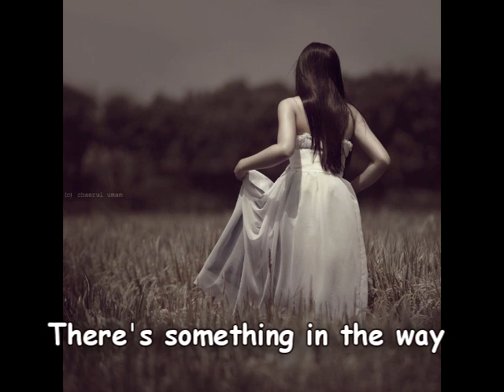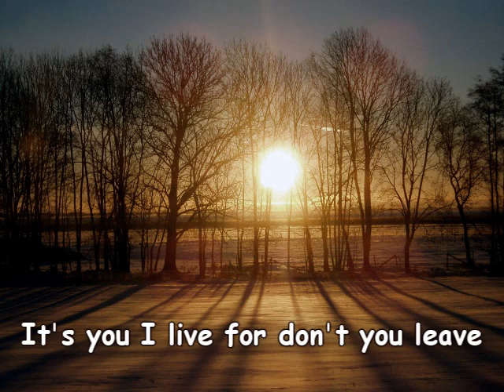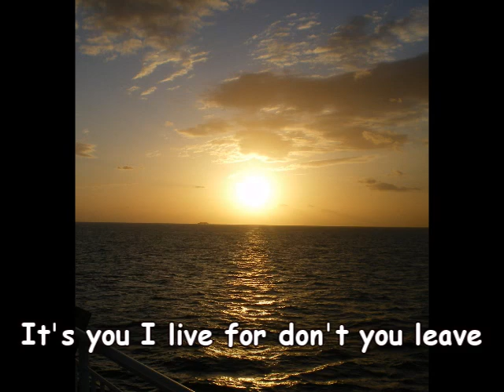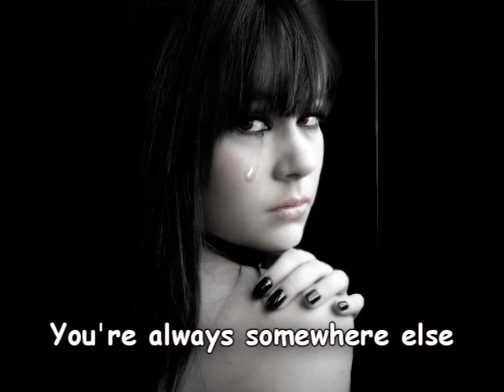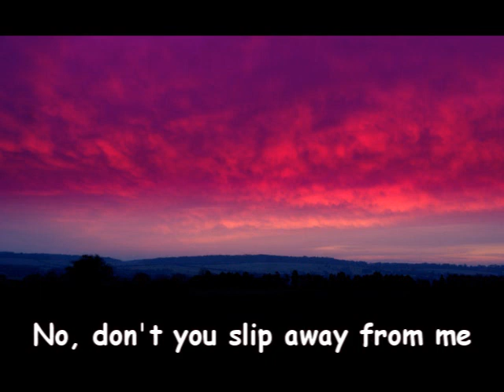Apocalyptica Feat Linda Sundblad - Faraway Vol.2 (Lyrics)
Faraway - Apocalyptica Ft. Linda Sundblad. with lyrics. Para mi, es el mejor video qe he hecho. Comment,rate & Sub ^^. ThankS!